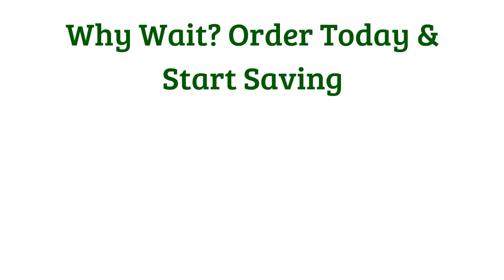Promotional Pill Boxes - SuperiorPromos.com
Customized pill boxes are a popular type of promotional item. These boxes are used every day, giving considerable exposure to your brand - exactly what you want from a promotional gift. But pill containers are not necessarily useful for every type of business. Unlike other types of promotional items, imprinted pill containers have a very specific target market, so they are not meant to be used by just anyone. Here are some examples of businesses that can use customized pill boxes.
• Doctor's Offices and Hospitals
They handle clients that have a specific need for these items, and are the most likely to benefit from marketing to the targeted group. It is often difficult to promote to a company's ideal customer, but since those that are using pills with regularity are often in need of medical services, these customized pill boxes become a much more valuable marketing tool.
• Pharmacies
Pharmacies have a very similar target market. Pharmacies are less likely to benefit from giving these items out to non-customers, since those that are not currently using pills regularly are unlikely to keep the pill containers on hand. But pill containers are an outstanding tool for current customers. Anyone that comes to the pharmacy to pick up medication will be in need of a box for pills to carry with them to work and home, and handing them one of these giveaway promotions when they pick up their medication is a great way to improve customer satisfaction and loyalty.
• Nutritionalists and Herbal Supplement Suppliers
There has been a considerable increase in the number of people that use herbal and nutritional supplements in recent years, which means an increased need for qualified nutritionalists to help them choose the right pills. If you work within this type of field, now is the time to start marketing and building your brand, and imprinted containers are a great way to start.
Your Target Market
While the above three businesses are the most likely candidates to benefit from customized pill boxes, the key is not the business itself but the market you cater to. If your market is primarily men and women of an age where using pill boxes is more common, giveaways represent a great marketing tool that can help your business thrive.
If this sounds like something you want to integrate into your business, make sure you create a clear plan before investing in anything. A well planned marketing strategy will make your giveaways much more effective.